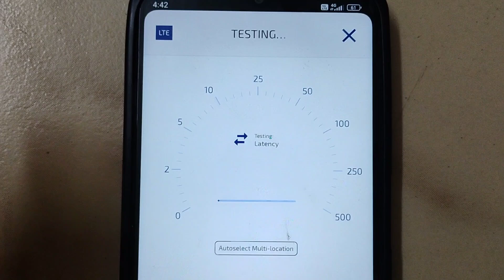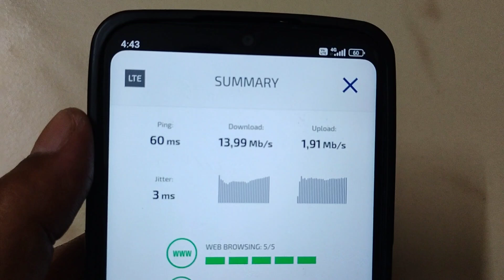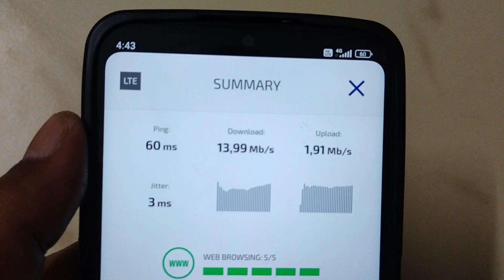Should You Port to BSNL After Price Hike? (Telugu) BSNL 4G speed test with proof BSNL సిమ్ కొనొచ్చా